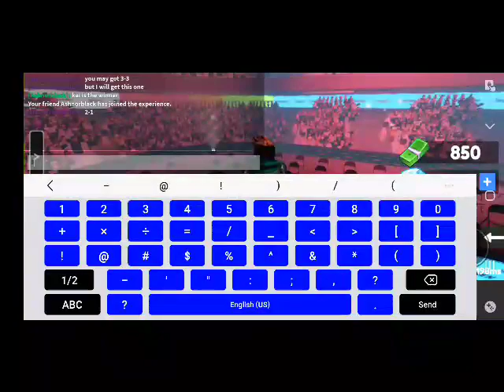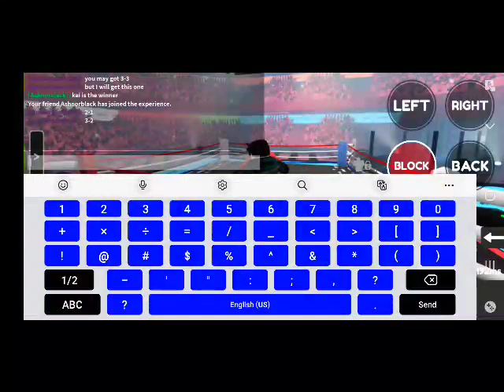kai dowen vs dice player boxing beta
who taking the crown and become the king